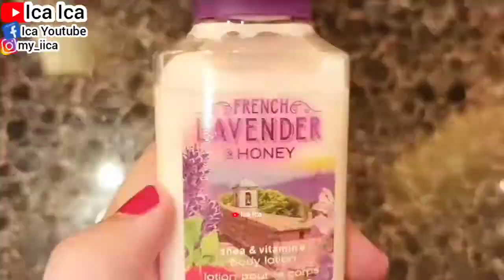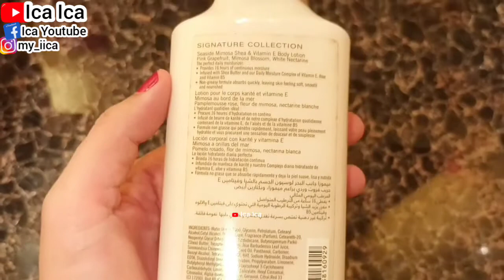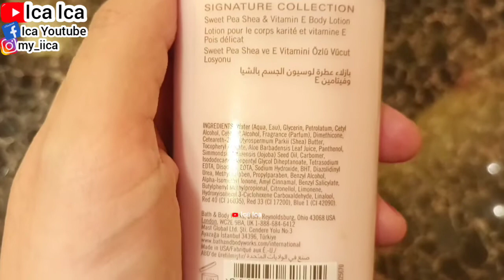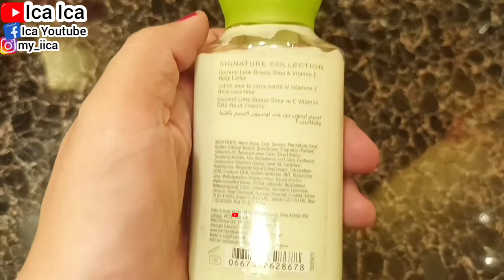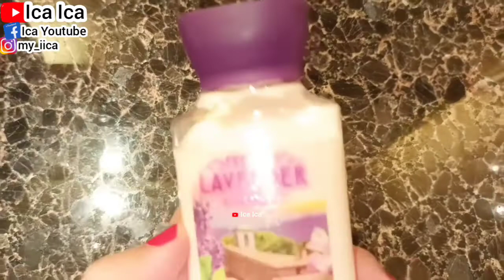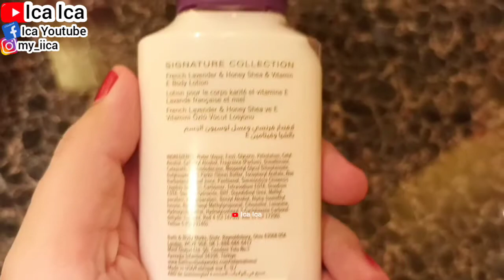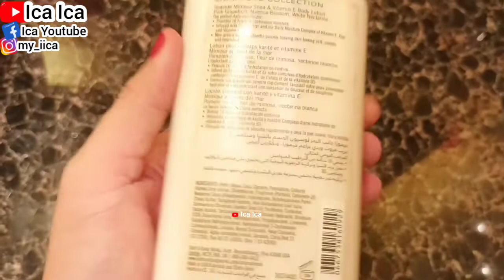REVIEW BATH & BODY WORKS HAND BODY LOTION SEASIDE MIMOSA TRY-ON || UNBOXING SKINCARE BATH&BODYWORKS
@Dear Ica  @Ica Ica
Bath & Body Works merupakan merek asal Amerika yang memproduksi berbagai body care dan wewangian. Salah satu produk Bath & Body Works yang populer adalah body lotion. Banyaknya variasi wangi losion yang ditawarkan menjadi daya tarik tersendiri bagi konsumen. Anda bisa menemukan losion dengan wangi ringan sampai pekat. Berikut keunggulan dan manfaat menggunakan body lotion Bath & Body Works.

Bath and Body Works · Warm Vanilla Sugar Fine Fragrance Mist · Mad About You Fine Fragrance Mist · Pink Chiffon Fine Fragrance Mist · A Thousand Wishes
Give your body the moisturizing nourishment it needs! Shop our Body Lotions available in all your favorite fragrances for lightly scented, noticeably softer

Bath & Body Works hand sanitizers are there when you need them - keep your hands germ-free & smelling good on the go, at home or in the office.